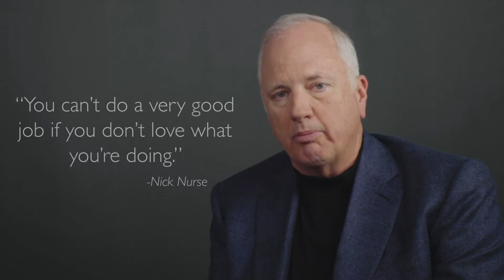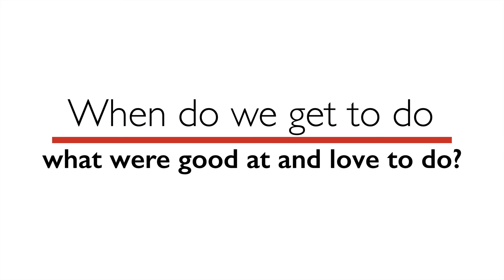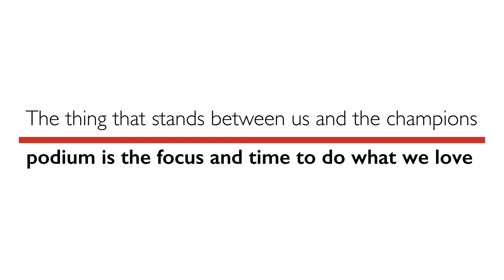Growth Agent Insight - Do You Love It?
This week on Growth Agent Insight, CEO Tony Caldwell talks about loving what you do, how loving your work/job is imperative to your success as both a business owner or employee. Tony also talks about motivation and what it takes to find the motivation inside of yourself.